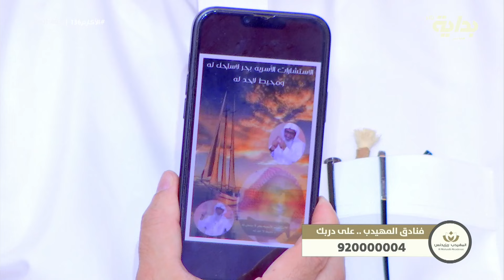صالح الشبرمي يبدع في التصميم لعيون المستشار بندر السلمان وسلام سالم المري باللحن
شاهدونا على STC TV قناة رقم 9